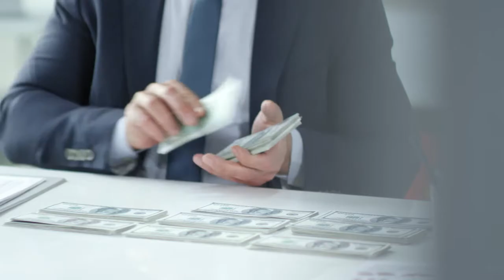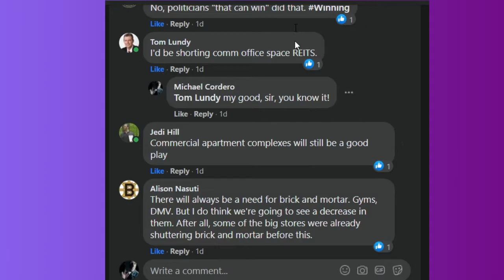Will We Have A Commercial Real Estate Bust?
With more shoppers online and now with lockdowns hurting businesses, will we see commercial real estate shrink in the near future?

Enter to win $600 in gift cards! Totally not a scam.